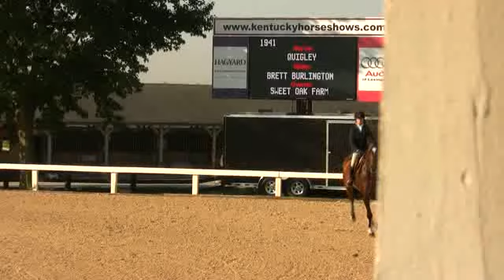Video of QUIGLEY ridden by BRETT BURLINGTON from ShowNet!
QUIGLEY ridden by BRETT BURLINGTON at Kentucky Summer Classic.  This round is from class 91, SMALL JUNIOR HUNTER 15 & U and finished 2 of 7.